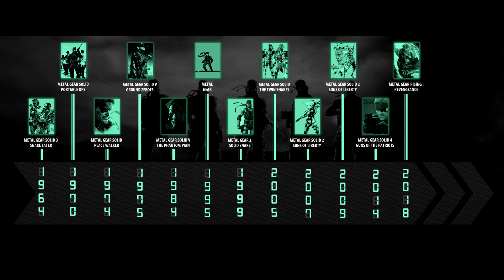METAL GEAR HISTORIA | #50 - VULCAN RAVEN (chronologie)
Metal Gear Historia est un projet de longue date. La série va regrouper l'intégralité de la saga, dans l'ordre chronologique.
On démarre dès les origines de Big Boss dans Metal Gear Solid 3 jusqu'à la fin dans Metal Gear Rising.

J'espère que vous apprécierez ce nouveau format de vidéos et de narration.

N'hésitez pas à me donner vos avis etc en commentaire !